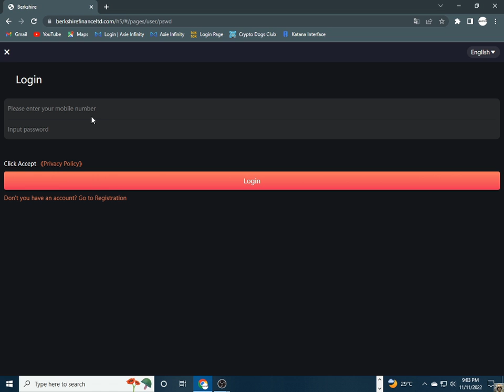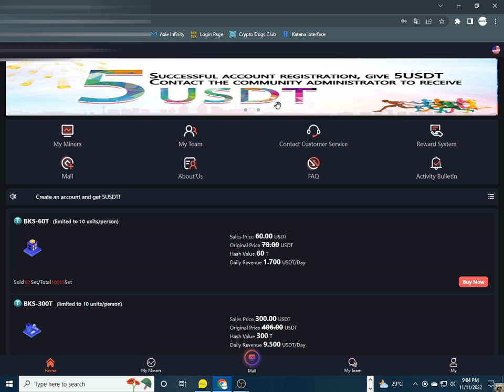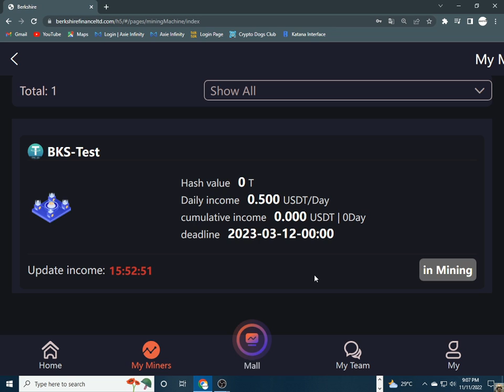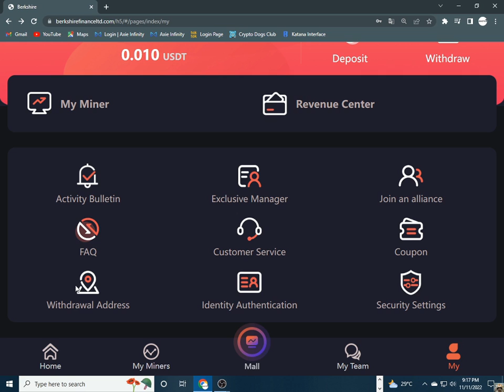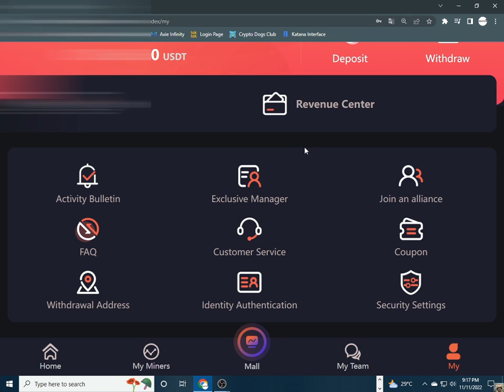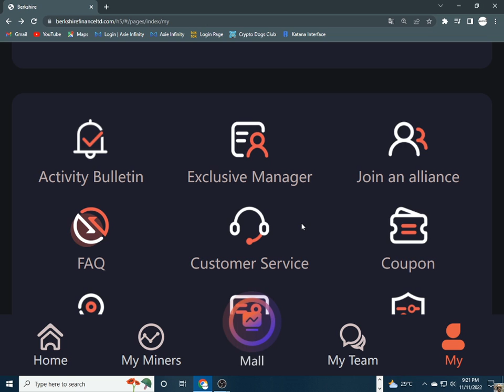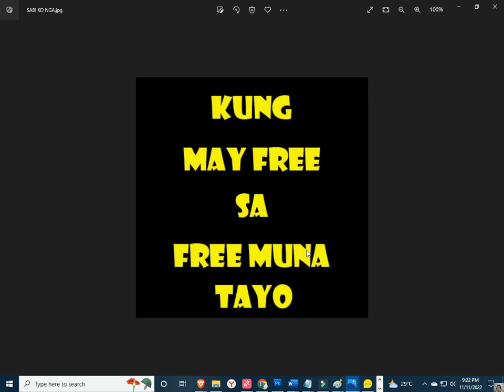BERKSHIRE | BERKSHIRE APP | BERKSHIRE REVIEW | BERK SHIRE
BERKSHIRE,
BERKSHIRE APP,
BERKSHIRE REVIEW,
BERSHIRE WITHDRAW,

YOU CAN ALSO THIS EARNING APP RUNNING FOR 6 MONTHS:
INVITATION CODE:
365054

PLEASE INPUT MY REFERRAL ID :
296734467